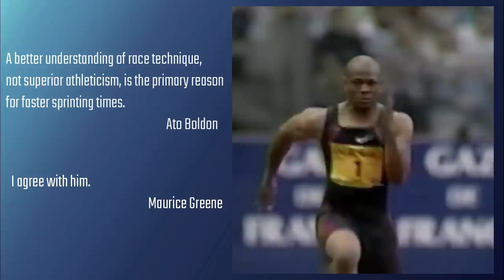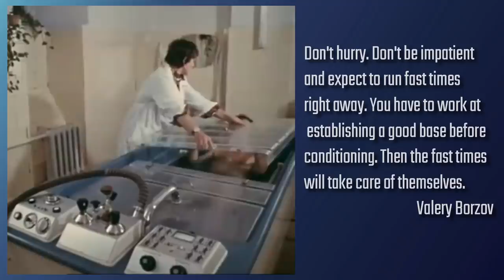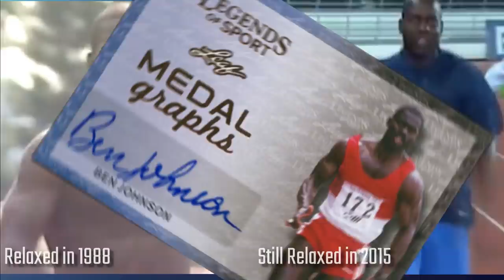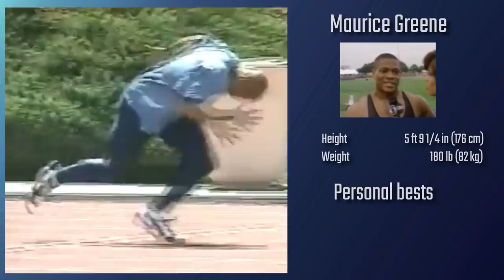60m World Record Progression from Jesse Owens to Christian Coleman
Track and Field Athletics Analysis and Education